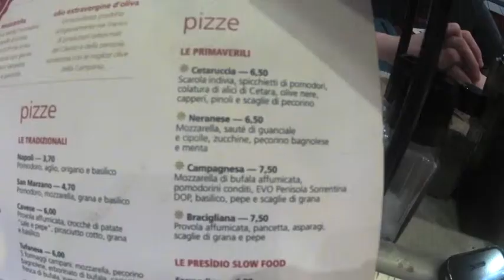Le Pizze Napoletane - Ep. 1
Un tour della pizzerie napoletane alla scoperta delle pizze più buone.